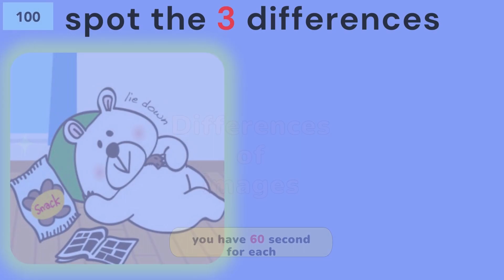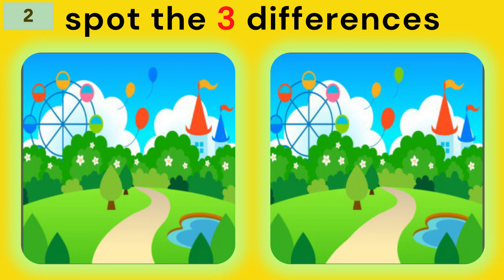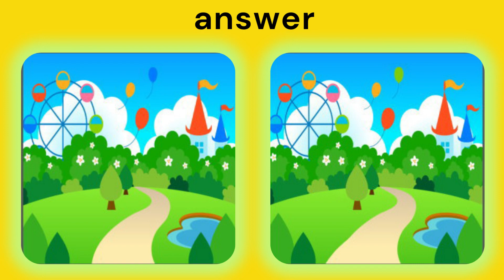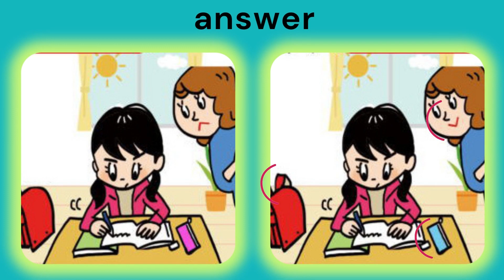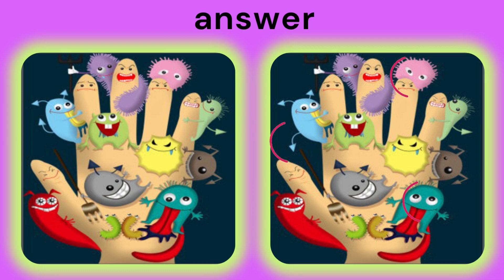find the 3 difference |No160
Hello friends !

3 잘못된 이미지 찾기

00:00 Opening
00:10 Game 1
1:53 Answer
2:13 Game 2
3:55 Answer
4:15 Game 3
5:57 Answer
6:12 Game 4
7:55 Answer
8:15 Game 5
9:57 Answer
10:11 Ending